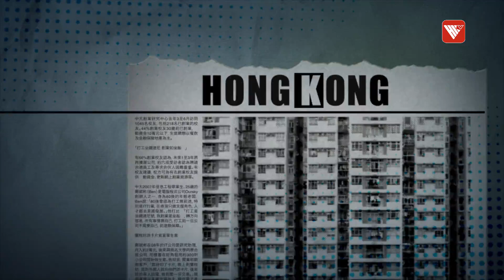對話劉宇隆：新變種病毒是Omicron分支 黏膜疫苗的保護力較打針有效｜時事大破解｜香港v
香港近日發現首宗奧密克戎變異病毒株XBB.1亞系，並出現感染BA.2.75的個案，令香港全力爭取社會復常的民情受到影響。專家認為，雖然目前有證據證明變異病毒株暫時不會增加重症和死亡個案，但市民接種疫苗方面決不能鬆懈。